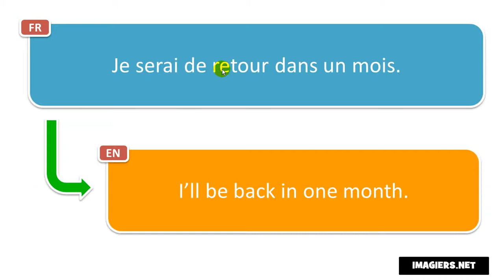How to pronounce = Je serai de retour dans un an